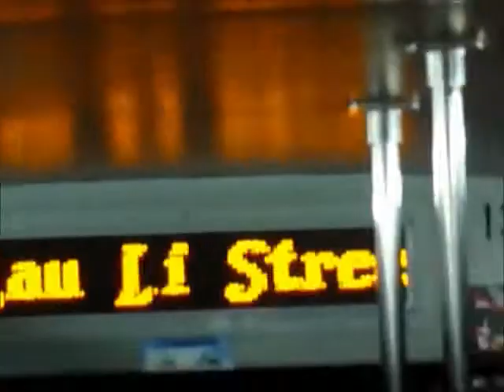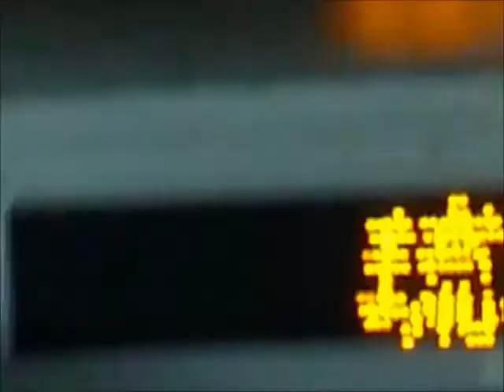"vena amoris" LIVE by Blenno die wurstbrücke //hong-kong..// Jim Orbit low "cheese" film art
jim orbit films vs blenno die wurstbrücke povera sound

This video should be taken as part of 25 other short videos. All the videos are to be watched as several samples (sound + image) rotating randomly together on different screens thus forming a sort of live (sound + image). These images, like these sounds, are parts of a whole, as we separates various instruments to form an orchestra; But this rotation you could modify it simply by stopping certain videos, at times, distorting (or forming in your way) what it is given to see and to hear. A sort of "technical cutup" as William Borroughs theorized, later taken up by all actual sampling techniques. we could also applied to the images. It's your turn!